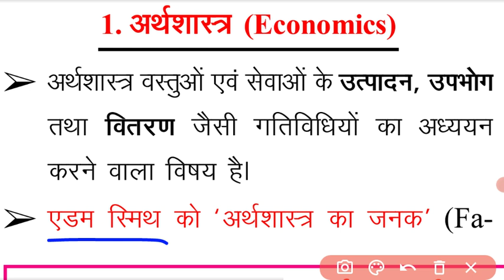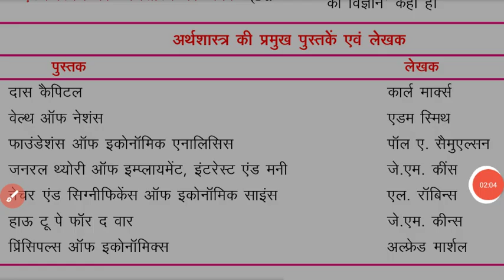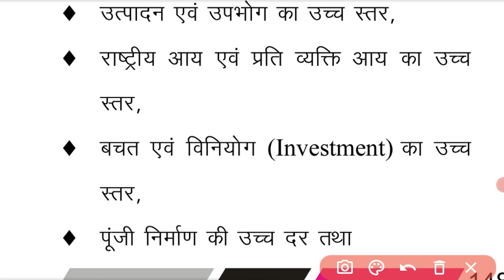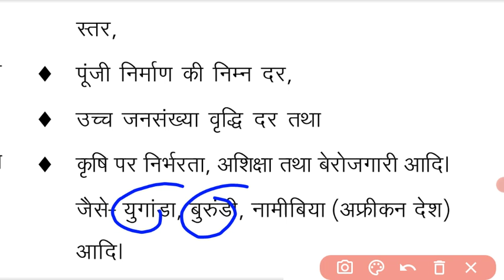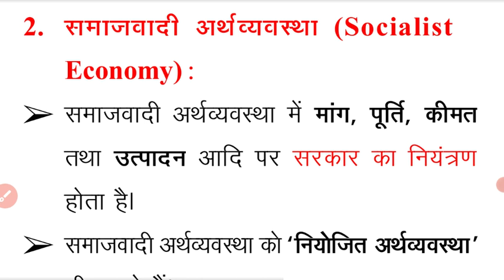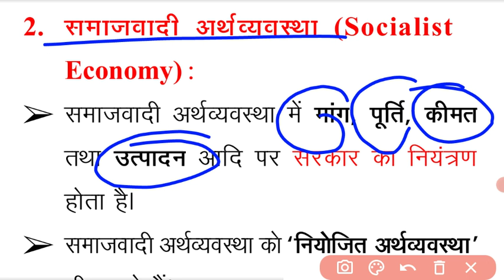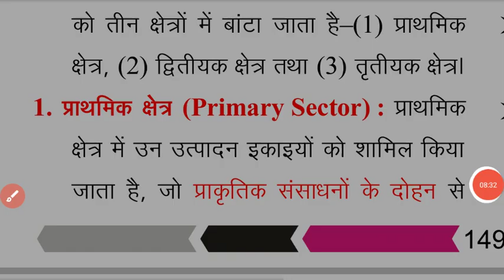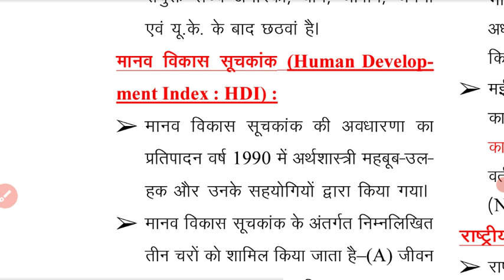class 3 भारतीय अर्थव्यवस्था।।bharat ka bhugol।।prayogshala paricharak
👇👇👇👇👇👇डाउनलोड करें।
cg prayogshala paricharak syllabus, cg prayogshala paricharak online form, cg prayogshala paricharak, cg prayogshala paricharak kya hota hai